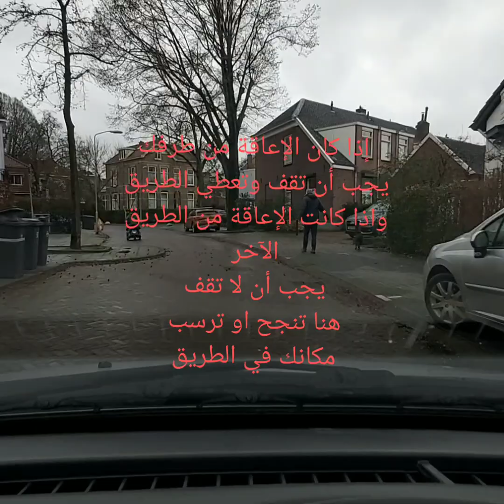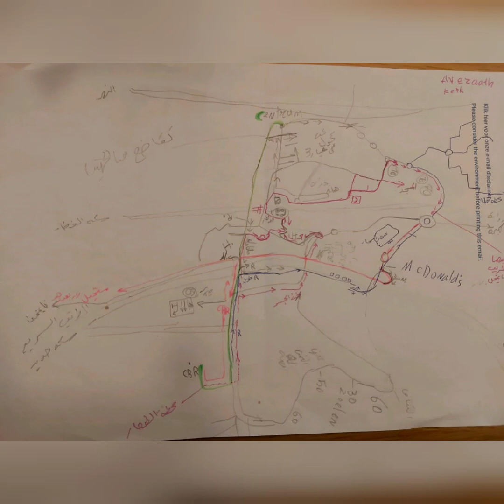CBR Tiel /2 /امتحان القيادة تيل مدينة تيل هولندا